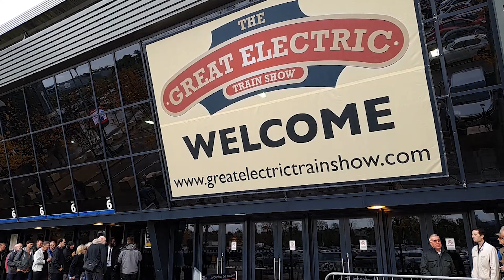The Great Electric Train Show 2023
The 2023 Great Electric Train Show takes place on the weekend of October 14/15 at the Marshall Arena in Milton Keynes. With 30 stunning layout - headlined by the joining of Pete Waterman's Making Tracks 1, 2 and 3 as a 152ft 'OO' gauge model of the WCML - more than 50 trade stands and demonstrations, this year's event is our biggest yet! Mike and Mark introduce the show and its highlights.

Discount advance tickets offering early entry to the show from 9.30am are on sale now